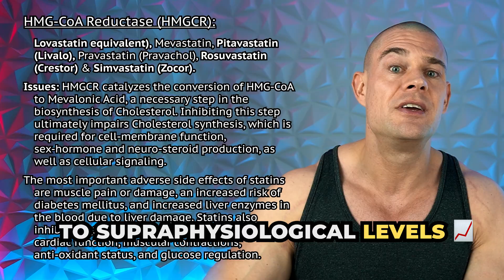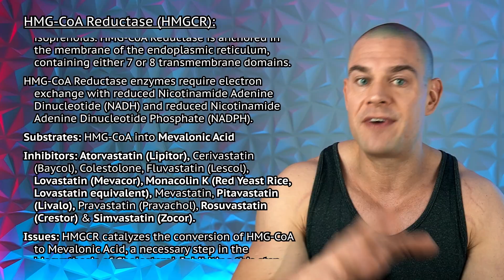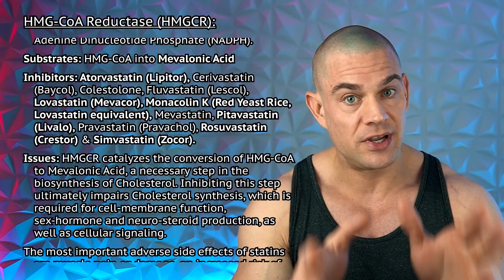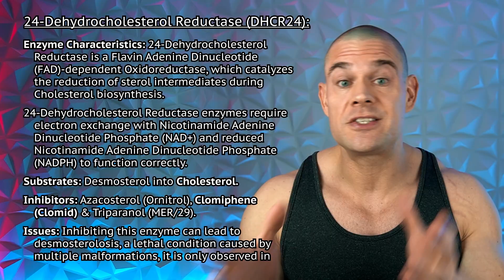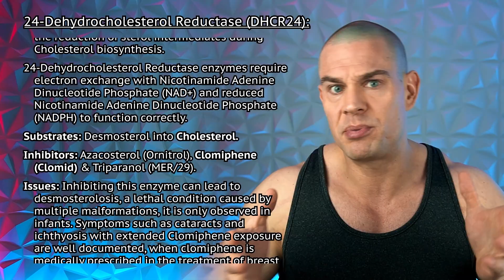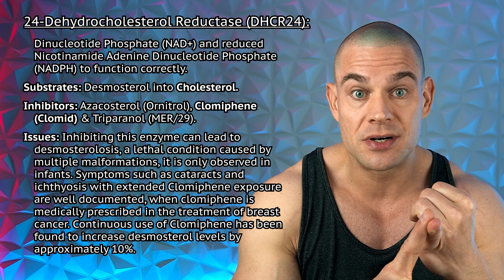Killing Your Gains? The Surprising Drug Interactions That Inhibit Your Hormones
⚕ Vigorous Amazon Store (Bodybuilding Health Stuff):

TIMESTAMPS:
00:00 - Hit The Like Button!
00:20 - Drug Interactions
01:31 - HMG-CoA Reductase (HMGCR)
03:51 - 24-Dehydrocholesterol Reductase (DHCR24)
06:03 - Sterol 27-Hydroxylase (CYP27A1)
07:26 - Cholesterol 7α-Hydroxylase (CYP7A1)